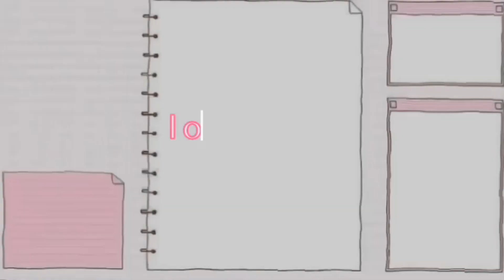2024 Video/Content plans || Mxdi's Imxgination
✦          ┈      🫧     ⪩        desc!

(≧∀≦)      ⸝⸝       🎀    Here are some of this years youTube plans!
⁀➷        ☁️        ✧      time taken: 14 minutes
🪷             ⪩        ❑    apps used: Capcut, Roblox
⁀➷        🧁        ✧         FAQ
Q: What's your editor software?
A: Capcut
Q: Do you edit all of your videos and make all of your thumbnails?
A: No, sometimes I will have editors edit and I have thumbnail makers as well!
✦          ┈       🍓    ⪩        SOCIALS